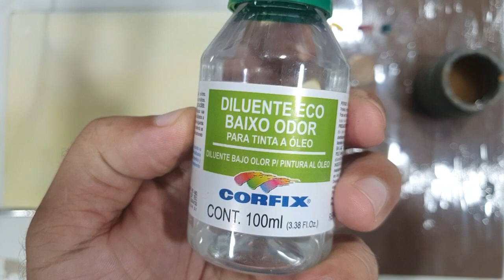Pintando Paisagem. Aula 1